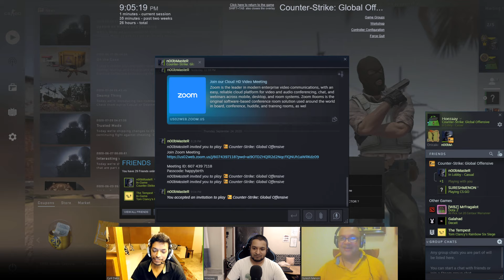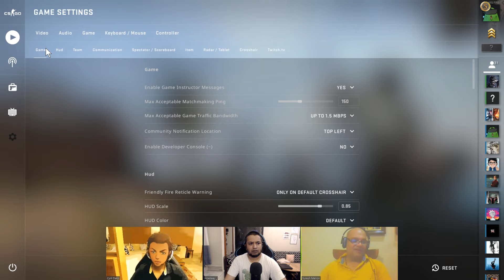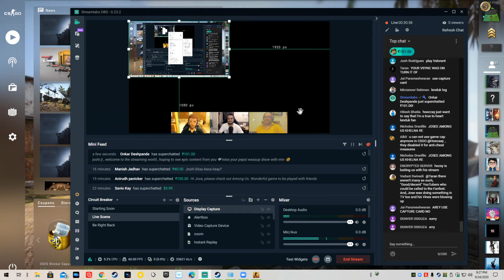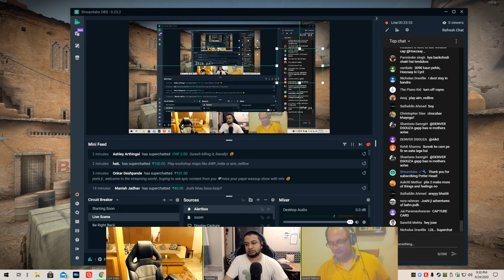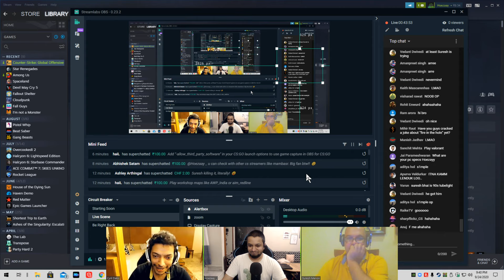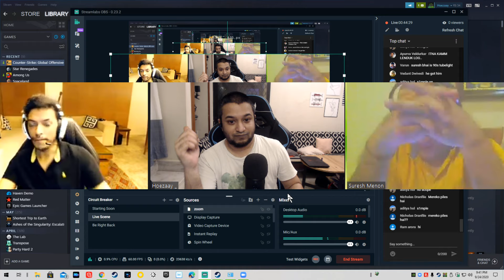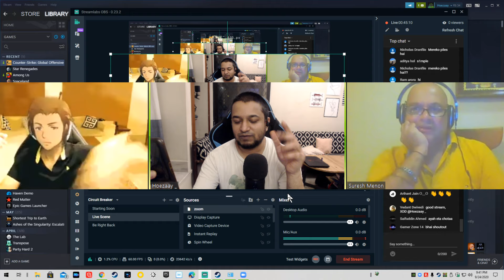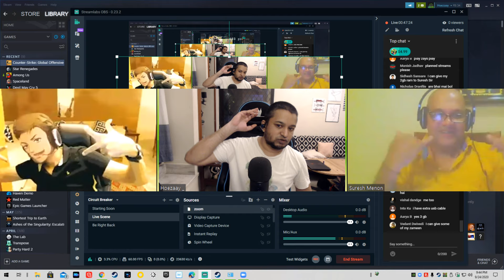Counterstrike with KaanMasti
SURPRISE. as part of our efforts to get suresh's laptop to work we are trying to play counter stirke today